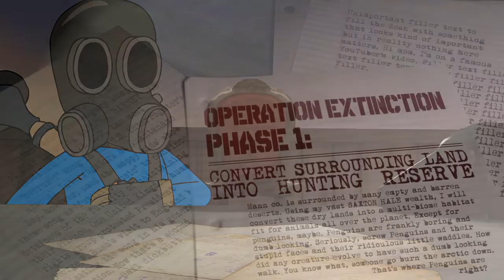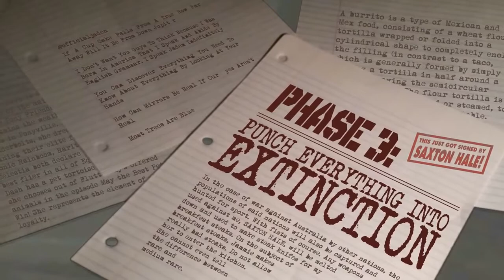Meet the amazing Pyro (Rus) 2 серия.